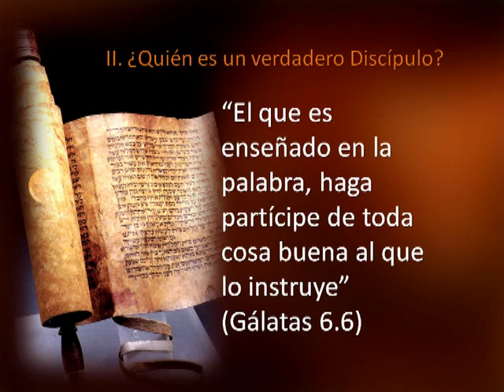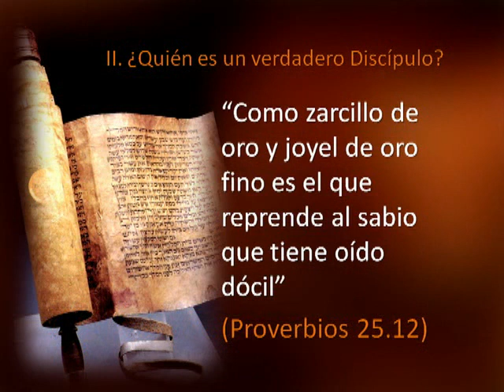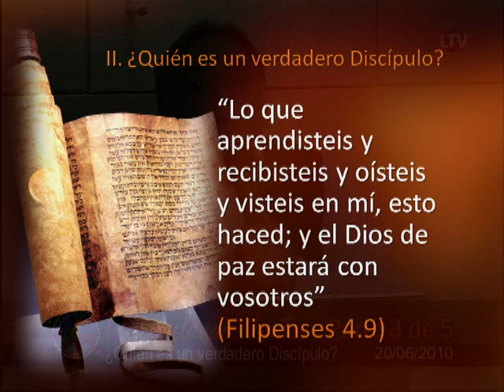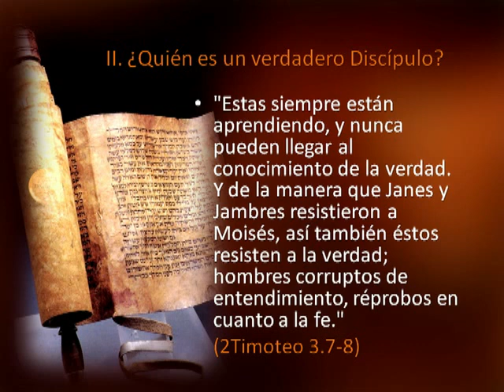DISCIPULANDO JUNTOS PARTE 3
20 de Junio de 2010. Todos hacemos discípulos, la diferencia está en el resultado. Tenemos que empezar por Discipular en nuestras propias casas. Varias preguntas serán contestadas en la presente Predicación ¿Cómo Discipular en Casa? ¿Quién es un verdadero discípulo?  y ¿Por qué debemos Discipular? La Predicación está dividida en cinco partes. El bosquejo tiene un título, un subtítulo, la introducción, tres puntos y la conclusión, facilitando así su estudio. El objetivo es que cada familia, sepa por donde tiene que empezar a Discipular.